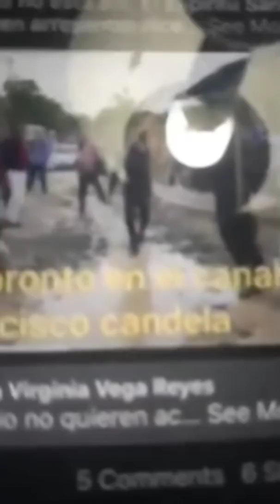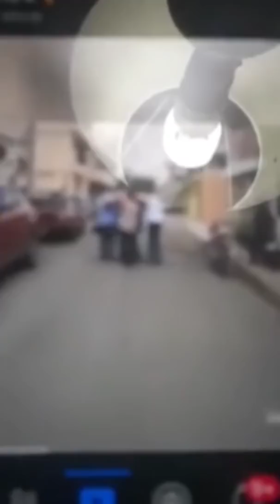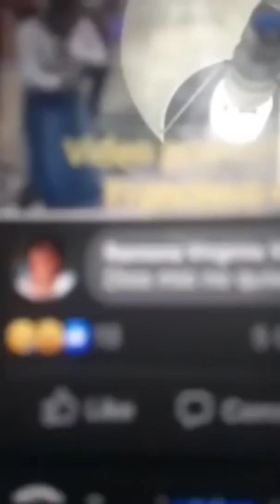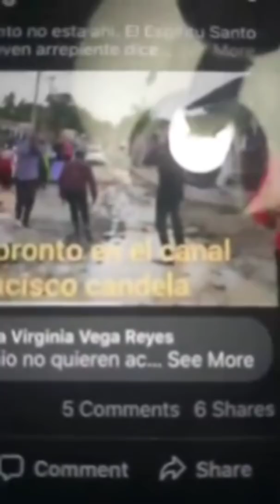LA BRUJITA 🤡DENNYS🤡 DICE QUE YO HABLO LENGUA DE CANDELO..QUERIA FAMA? COGELA